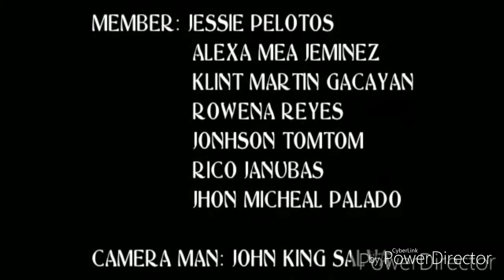Swimming tutorial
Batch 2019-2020